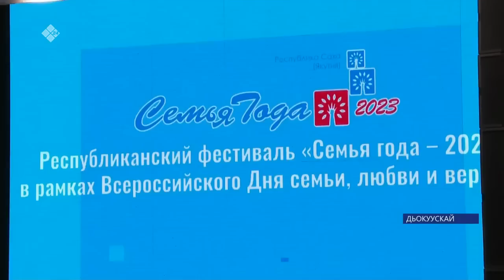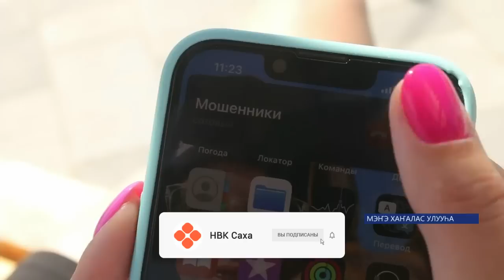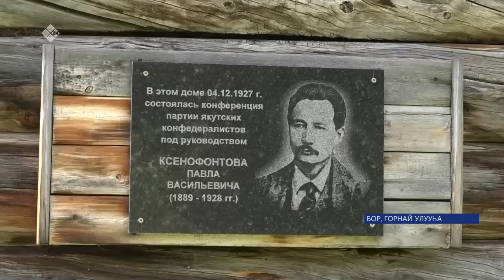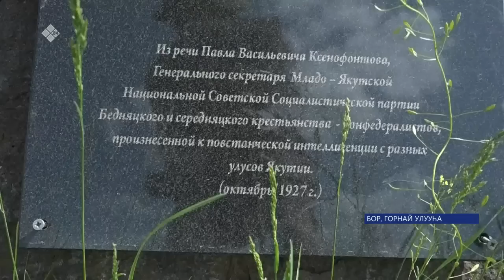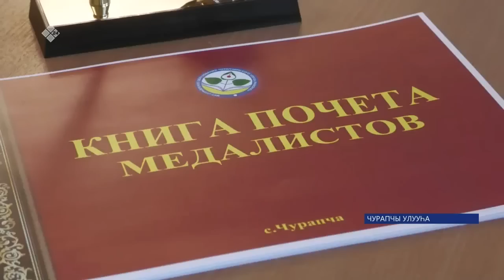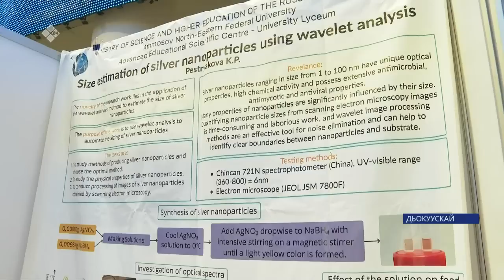«Саха сирэ» информационнай биэрии. От ыйын 07 күнэ 18:00